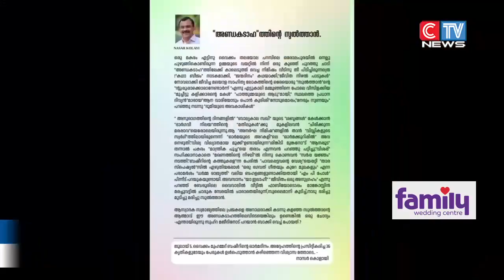ബഷീർ സ്മരണ കുറിപ്പ് എഴുതിയിരിക്കുകയാണ് പൊതു പ്രവർത്തകനായ നാസർ കൊളായി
വൈക്കം മുഹമ്മദ് ബഷീറിൻറെ 36 കൃതികളുടെയും പേരുകൾ ചേർത്ത് 'അണ്ഡകടാഹത്തിൻറെ സുൽത്താൻ" എന്ന പേരിൽ ബഷീർ സ്മരണ കുറിപ്പ് എഴുതിയിരിക്കുകയാണ് പൊതു പ്രവർത്തകനായ നാസർ കൊളായി. ബേപ്പൂരിലെ വൈലാലിൽ വീട്ടിൽ എത്തി ബഷീറിൻറെ മകൾ ഷാഹിന ബഷീറിന് കുറിപ്പ് കൈമാറുകയും ചെയ്തു